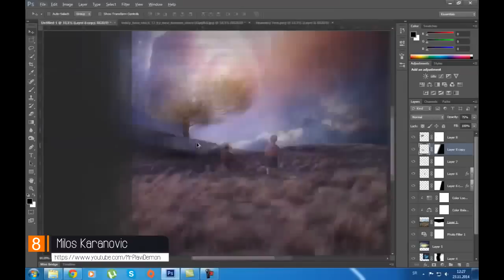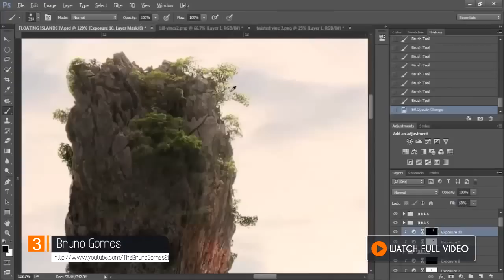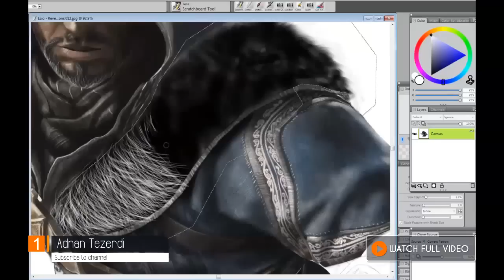CreativeStation Top 10 December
CreativeStation December Top 10 Video Arts

CreativeStation Team